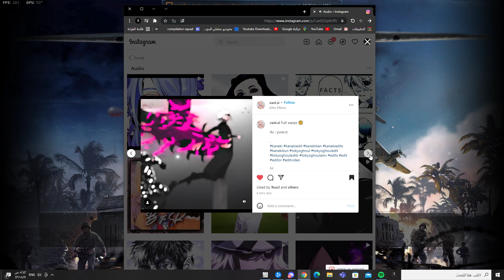Desktop | Shot with GeForce